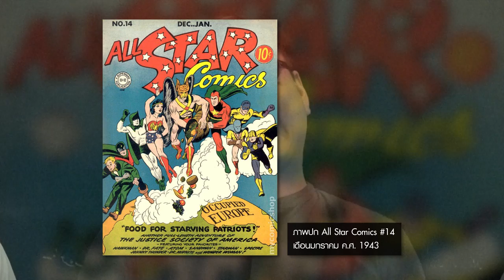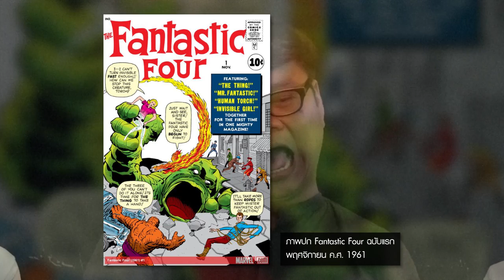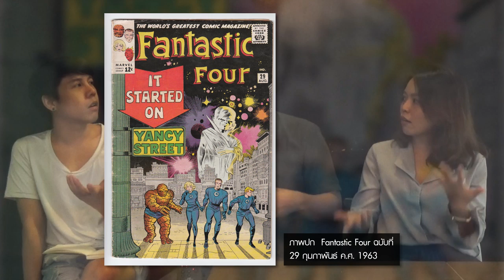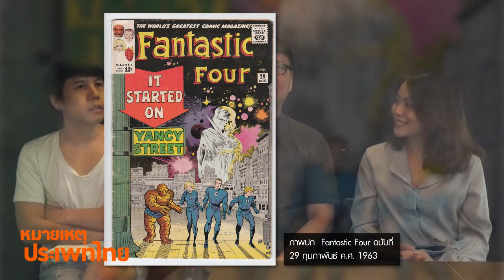หมายเหตุประเพทไทย #168 ตัวละครหญิงในการ์ตูนและภาพยนตร์ Superhero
หมายเหตุประเพทไทย ตอน 168 ตัวละครหญิงในการ์ตูนและภาพยนตร์ Superhero

หมายเหตุประเพทไทยสัปดาห์นี้ ปองขวัญ สวัสดิภักดิ์ และชานันท์ ยอดหงษ์ พูดคุยกับแขกรับเชิญ ภาวิน มาลัยวงศ์ ถึงผู้หญิงในการ์ตูนและภาพยนตร์แนวซูเปอร์ฮีโร เริ่มต้นด้วย “Wonder Woman” ของค่าย DC ที่ตีพิมพ์เป็นการ์ตูนในปี ค.ศ. 1941 อย่างไรก็ตามบทบาทของ Wonder Woman ก็ถูกจำกัด เช่นในช่วงทศวรรษ 1940 ขณะที่เหล่าฮีโรในนาม Justice League ไปปฏิบัติภารกิจในภาคพื้นยุโรป แต่ Wonder Woman กลับถูกวางบทบาทให้เป็นเลขานุการของกลุ่มและให้ประจำอยู่ที่ฐานในสหรัฐฯ

ทิ้งช่วงไปจนถึงปี ค.ศ. 1961ในการ์ตูน Fantastic Four ของค่าย Marvel ก็มีฮีโรหญิงคือ Susan "Sue" Storm-Richards หรือ The Invisible Woman ซึ่งมีพลังพิเศษคือสามารถล่องหนได้ แต่ที่น่าสนใจคือ The Invisible Woman ไม่มีเรื่องราวของตัวเอง เรื่องราวมักจะผูกติดกับตัวละครชาย เช่น เป็นที่รู้จักเพราะเป็นภรรยาของ Richards หรือ Mister Fantastic ที่เป็นซูเปอร์ฮีโรใน Fantastic Four

ภาวินนำเสนอด้วยว่ากลุ่มสัดส่วนของผู้ชมภาพยนตร์กับการ์ตูนคอมิกส์แนวซูเปอร์ฮีโรมีความแตกต่างกัน โดยในงานสำรวจของ DC Comics เมื่อปี ค.ศ. 2012 พบว่ากลุ่มตัวอย่างที่ตอบแบบสำรวจร้อยละ 93 เป็นเพศชาย ซึ่งมีผลต่อจุดเน้นของการนำเสนอตัวละครหญิงในการ์ตูนและภาพยนตร์ซูเปอร์ฮีโร โดยในภาพยนตร์ซึ่งเหมือนชมละครจากด้านหน้าเวที ที่การลำดับภาพ การเปลี่ยนฉาก ก็เป็นไปด้วยความรวดเร็ว ขณะที่การ์ตูนคอมิกส์ก็เหมือนด้านหลังเวที ที่ผู้ชมสามารถจ้องมองซูเปอร์ฮีโรหญิงได้นานกว่า โดยพื้นที่ของการ์ตูนคอมิกส์ยังคงเป็นวัฒนธรรมย่อยที่ผู้ชายยึดครองได้มากกว่า